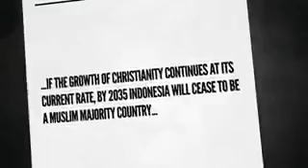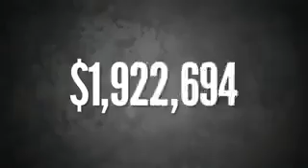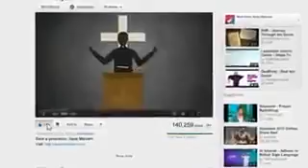Taken magazine.Save islam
It is all about saving islam